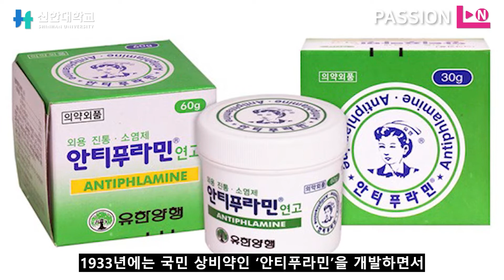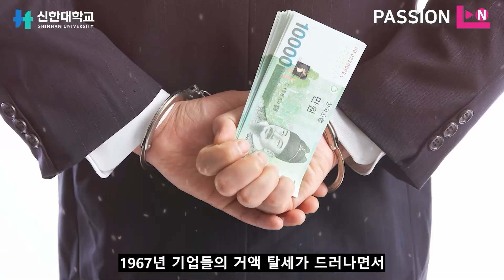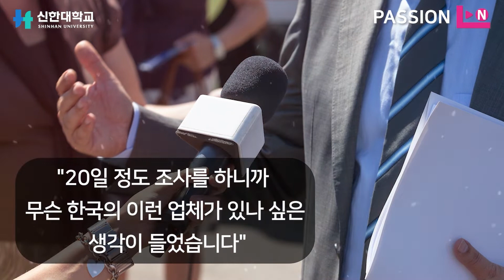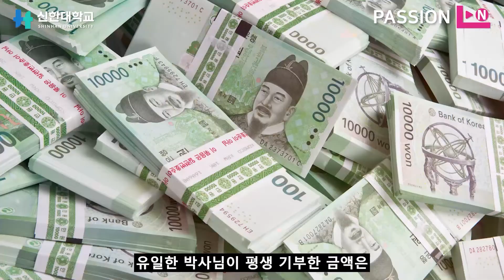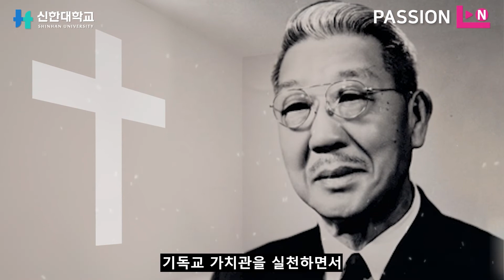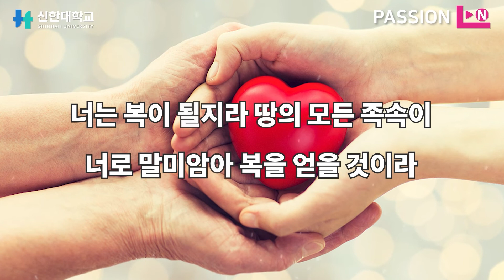대한민국 노블레스 오블리주의 표본, 유일한 2부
가난했던 우리나라 국민들의 건강을 위해 노력했었고, 기업의 이익을 사회에 다시 환원했던 유한양행 유일한 회장님의 이야기
그 두 번째 이야기를 김진호 목사님이 들려드립니다.